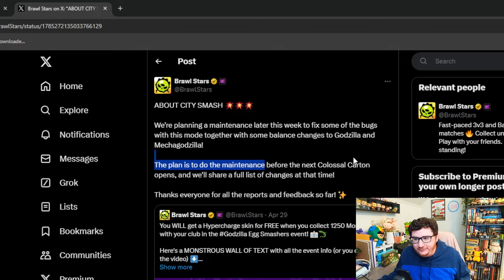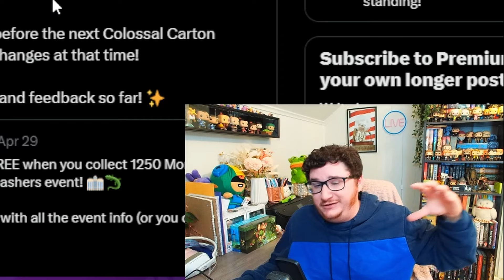City Smash is a MESS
Hey Jam Fam! Today were talking about the new mode in Brawl Stars, City Smash. This is the primary way we're getting our monster eggs, and testing mutations..but is it any good? I just wanted to go over my thoughts and experience with the mode today, let me know what you think about it down in the comments